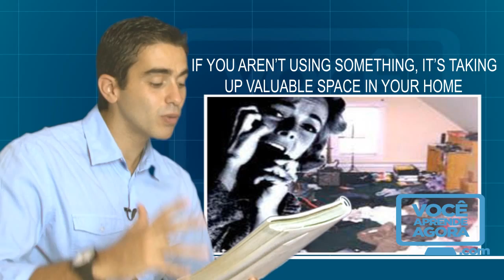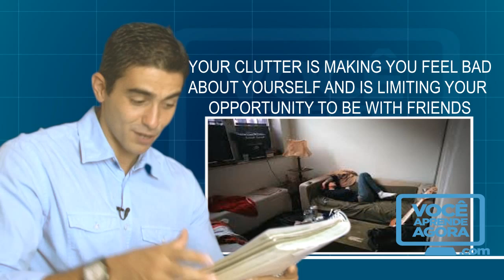AULA DE INGLÊS O custo da desordem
Aula do curso de ingles voce aprende agora the cost of clutter (o custo da desordem). (assista as aulas na sequencia no Clutter can cost you in more ways than one (desordem pode custar a voce de varias maneiras). Consider these points (considere esses pontos). Money (dinheiro). Everything costs something (tudo custa algo). Think about it: We've all bought something, used a few times, and then never used it again (pense sobre isso: todos nós compramos algo, usamos algumas vezes e depois nunca usamos novamente). Everybody makes mistakes, right? (todo mundo comete erros, certo?). Next time you're getting ready to buy something, ask yourself, "Do I really need it?" (na próxima vez que voce estiver ficando pronto para comprar algo, pergunte a voce mesmo: eu realmente preciso disso?). Time (tempo). Have you ever spent an hour looking through all your stuff for your keys (voce ja gastou uma hora olhando todas suas coisas para achar suas chaves?). Your wallet (sua carteira). Your watch (seu relógio). Your clutter is costing you time (sua desordem está te custando tempo). Space (espaço). If you aren't using something, it's taking up valuable space in your home (se voce nao esta usando algo, isso está ocupando um espaco valioso na sua casa). This is space you can use for something you really need (esse é o espaço que voce pode usar para algo que voce realmente precisa). Happiness (felicidade). Maybe you've had something for a long time (talves voce tem tido algo por muito tempo). You liked it a lot when you bought it, but now you hate it! (voce gostou muito disso quando voce comprou, mas agora voce odeia isso!). Why live with it? (por que viver com isso?). Pride (orgulho). Are you embarrassed when someone visits you without an invitation because your home is so messy? (voce fica envergonhado quando alguem visita voce sem um convite porque sua casa está muito bagunçada?). Your clutter is making you feel bad about yourself and is limiting your opportunity to be with friends (sua bagunca/desordem está fazendo voce se sentir mal sobre voce mesmo e está limitando sua oportunidade de estar com amigos). True, false or it doesn't say? (verdadeiro, falso ou nao diz?). You should think carefully before you buy something new (voce deveria pensar com cuidado antes de comprar algo novo). If you often lose things in your home, you may have too much clutter (se voce frequentemente perde coisas na sua casa, voce pode ter muita desordem). If you have a messy home, you shouldn't invite your friends there (se voce tem uma casa baguncada, voce nao deveria convidar seus amigos para irem la). What are the costs of clutter? (quais sao os custos de desordem?). to check your answers! (vá ao nosso site para checar suas respostas). See you next class!

✅ Seja VIP e fale direto com o Dib